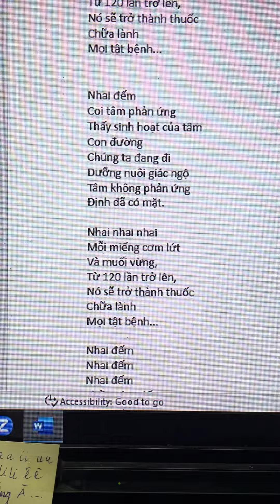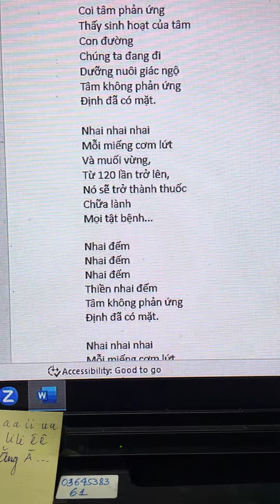Bài hát Thiền Nhai Đếm, Ngọc Trâm sáng tác và hát, đọc...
Chúng tớ sẽ cho hoà âm phối khí...
Bởi dàn nhạc dân tộc!?